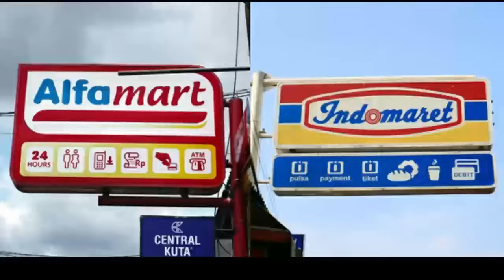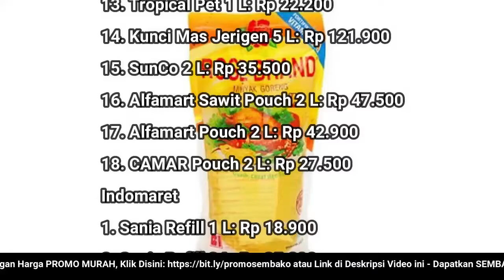🔴 UPDATE: Harga Minyak Goreng Hari Ini, Senin 5 September 2022 di 41famart + 1nd0maret